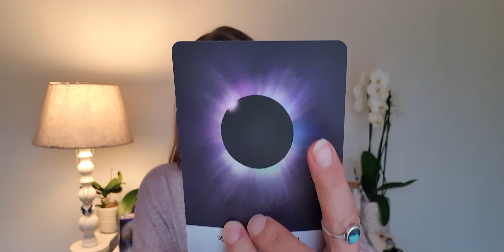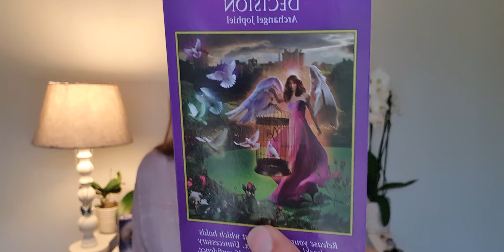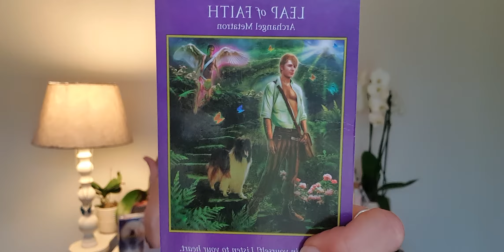Capricorn - Eclipse Portal Reading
Hello Friends!!! Welcome! Thanks for popping in here!

My hope for these videos is that you find exactly what it is you need to hear. Hopefully we can all help guide each other on this journey we call life!

x Shine your light x

Bless Homies🌞

Decks used:
🃏Litterary Witches Oracle
🃏Moonology Oracle
🃏Neo Tarot
🃏Angel Guide Oracle